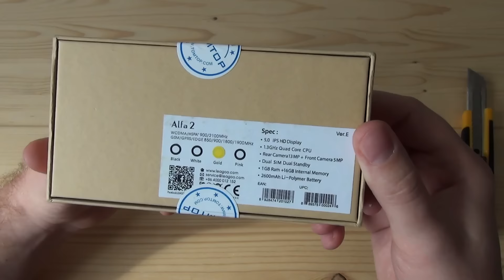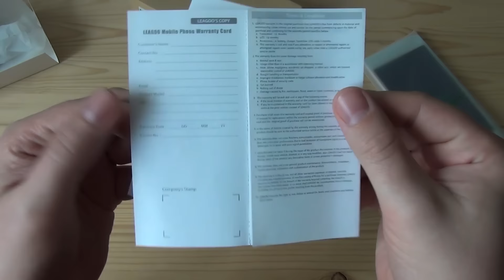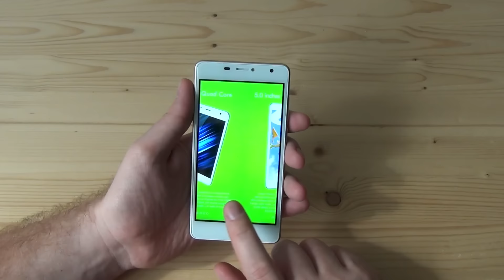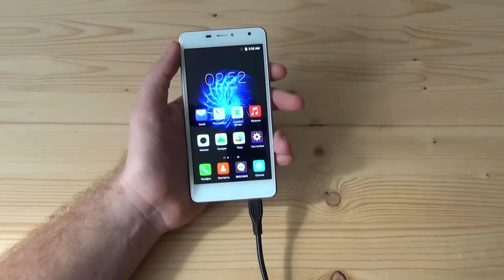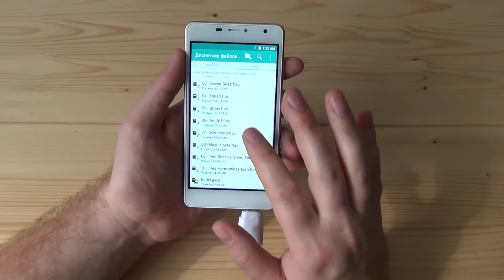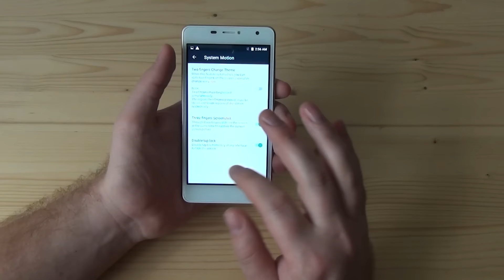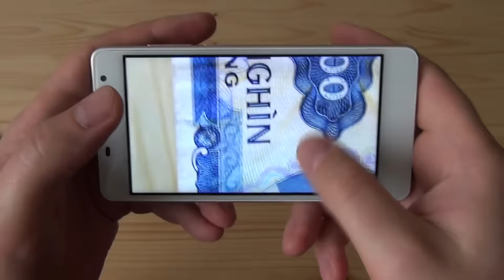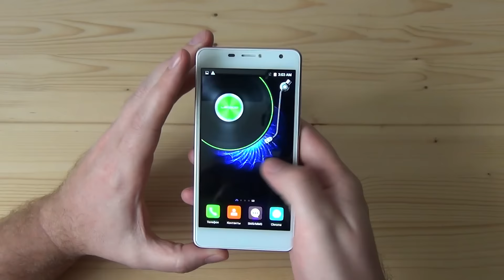Leagoo Alfa 2 - богатство возможностей, распаковка